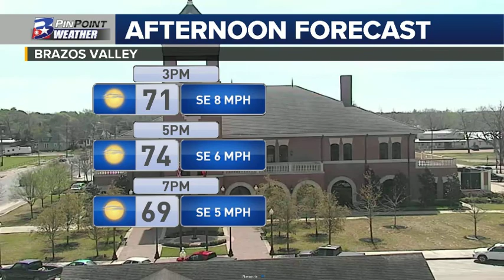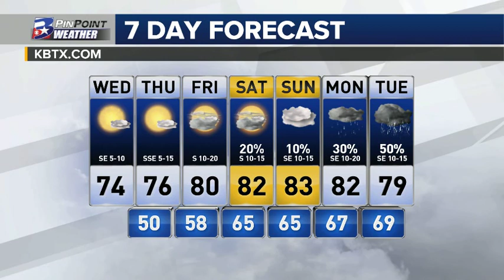Wednesday Midday PinPoint Forecast